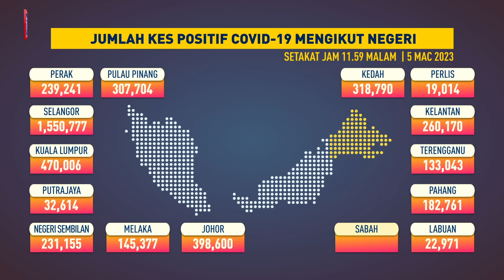Jumlah kes COVID-19 mengikut negeri, 5 Mac 2023 setakat jam 11.59 malam